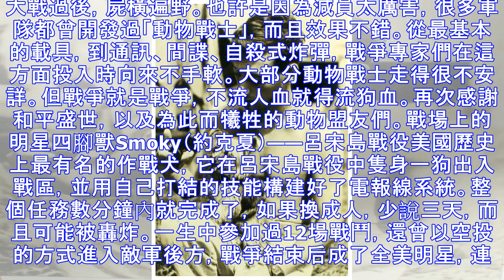戰爭無情，不流人血就得流狗血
大戰過後，屍橫遍野。也許是因為減員太厲害，很多軍隊都曾開發過「動物戰士」，而且效果不錯。從最基本的載具，到通訊、間諜、自殺式炸彈，戰爭專家們在這方面投入時向來不手軟。大部分動物戰士走得很不安詳。但戰爭就是戰爭，不流人血就得流狗血。再次感謝和平盛世，以及為此而犧牲的動物盟友們。戰場上的明星四腳獸Smoky（約克夏）——呂宋島戰役美國歷史上最有名的作戰犬，它在呂宋島戰役中隻身一狗出入戰區，並用自己打結的技能構建好了電報線系統。整個任務數分鐘內就完成了，如果換成人，少說三天，而且可能被轟炸。一生中參加過12場戰鬥，還曾以空投的方式進入敵軍後方，戰爭結束后成了全美明星，連帶著這個犬種都火了。Wojte...
源: pixpo